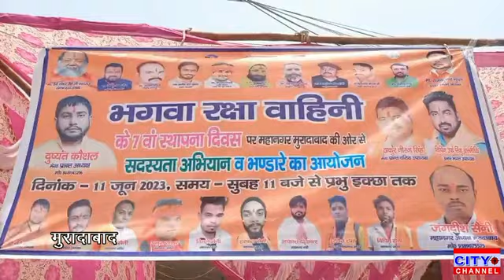मुरादाबाद में भगवा रक्षा वाहिनी ने अपना 7 वां स्थापना दिवस मनाया भंडारा आयोजित